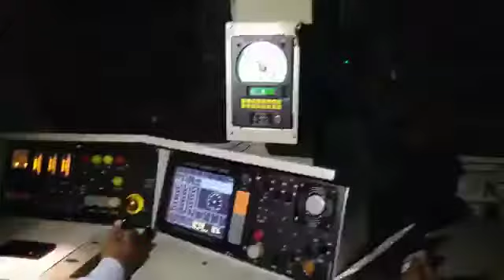GZB WAP7 CAB RIDE 😍😍😍